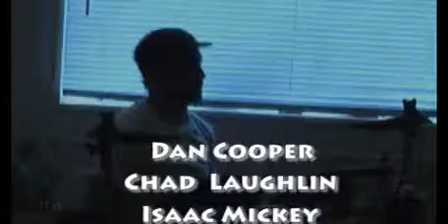Refugees of War "Refugees of War"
Refugees of War, "Refugees of War" local band in Findlay Ohio.